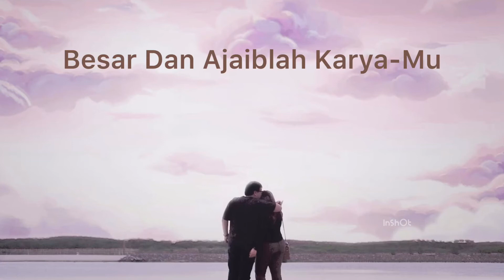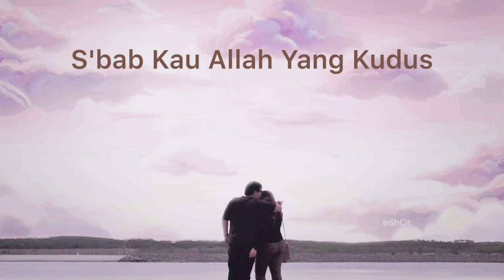Besar Dan Ajaiblah Karya-Mu (Cover/Reinterpretation/Whatever)